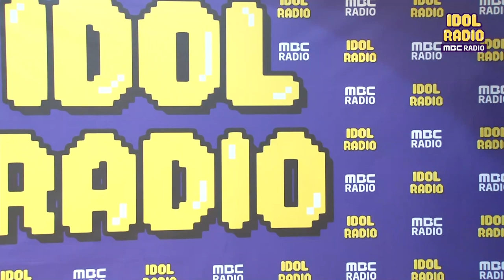[IDOL RADIO] 김우석의 '적월' 밀당 퍼포먼스 20200528